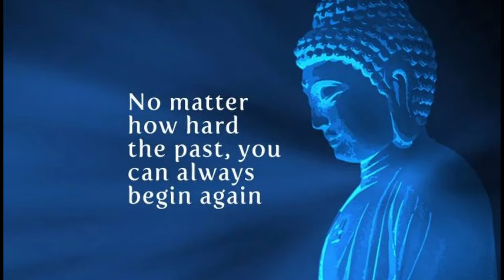कभी हार नहीं मानोगे - Gautam Buddha - A Life-Changing Video💡 How to Win Each battle of Life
Hi There,
First of all we would like to thank you through our heart for visiting our channel! Mission Inspired is the music content creator based on USA and India,
Music is our great love and in combination with meditation it can work wonders and we feel we can help!
कभी हार नहीं मानोगे - Gautam Buddha - A Life-Changing Video💡 You will Never Lose After Watching This, its a short hindi story in which motivational thoughts is being shared by the Gautam Buddha. Please watch complete video.

Our music is produced by state-of-the-art equipment and requires many hours of work and study to produce a very high quality result!

At our channel you will find a lot of variety of Meditation Music, Reiki Music, Relaxation Music Binaural healing music etc.

Our goal with our music is to make your life prettier, calm and make you think different with a more positive perspective in order good things to happen!